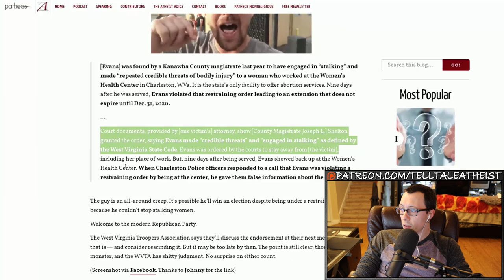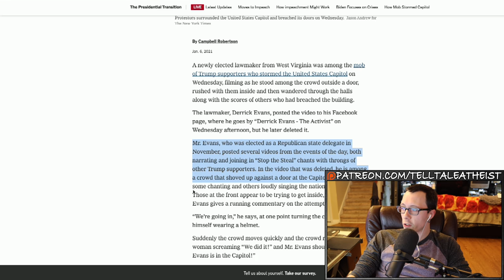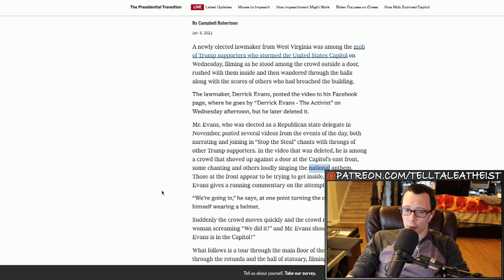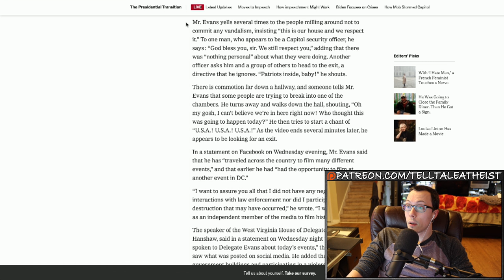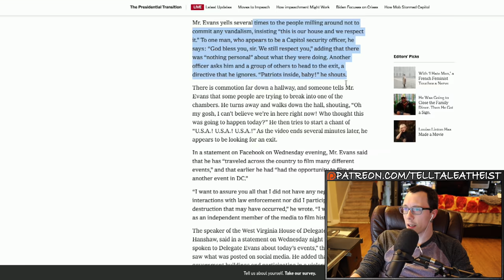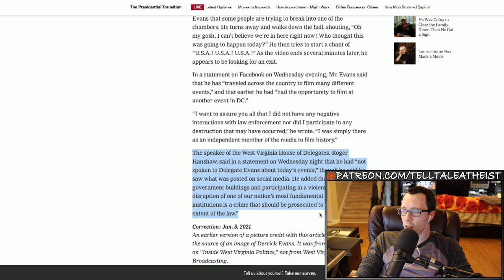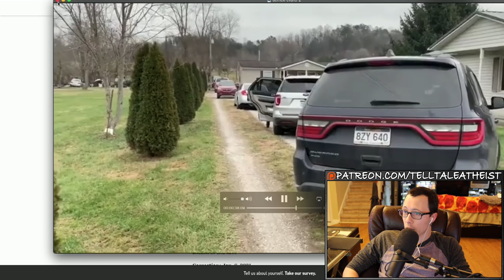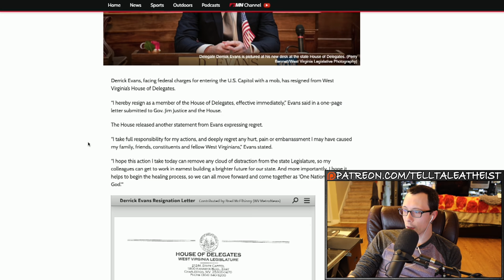WV Congressman Storms Capitol, Gets Arrested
In this video, I talk about West Virginia state congressman Derrick Evans livestreaming his activities as he stormed the capitol building, then getting arrested a few days later, and finally resigning his position as a legislator.